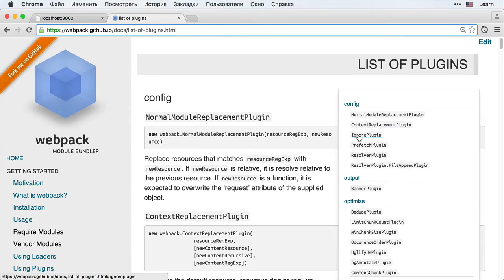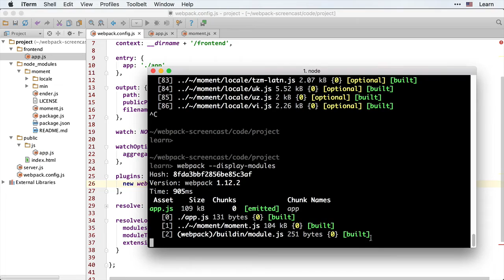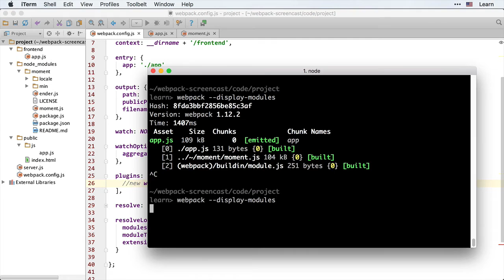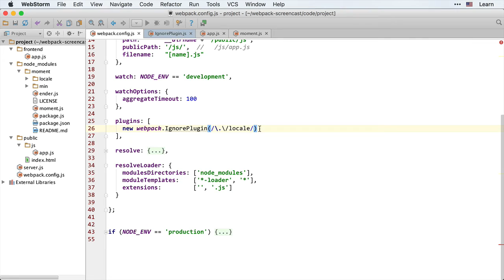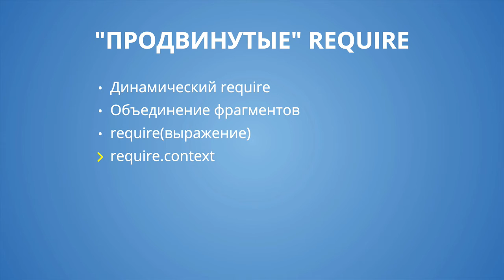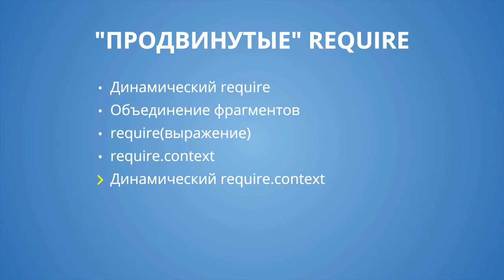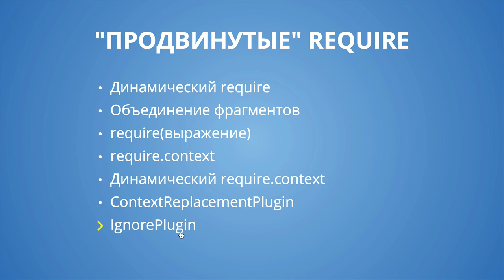Webpack 4.7: Продвинутые require - IgnorePlugin